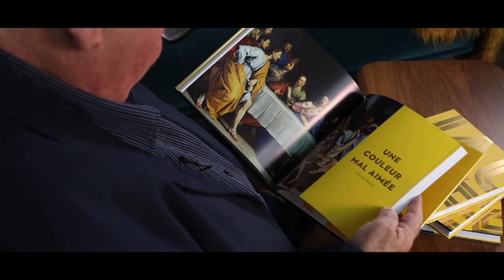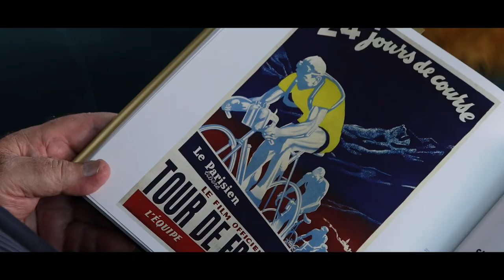MICHEL PASTOUREAU - PRÉSENTATION DE 'HISTOIRE D'UNE COULEUR JAUNE' // 2019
Vidéo réalisée pour les éditions du Seuil afin de présenter le livre de Michel Pastoureau "Histoire d'une couleur jaune".